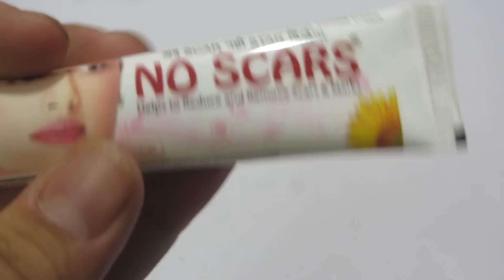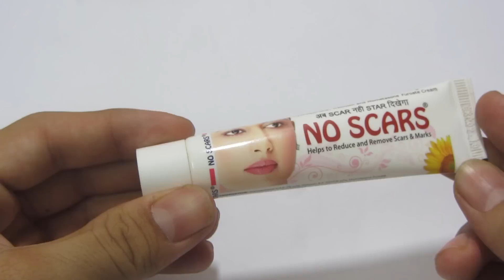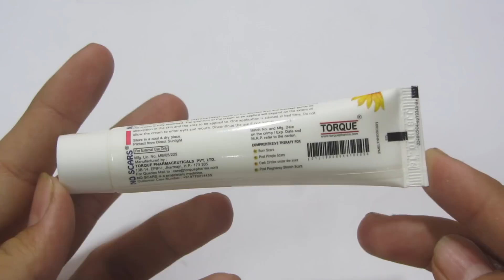No Scars Cream For Acne Scars And Marks Full Review In Hindi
Hello Friends in this video i will give you full review of no scars cream after testing. this cream is for acne marks and acne scars and pimples marks this cream is not for sensitive skin it will damage your skin.

DESCRIPTION:
Hydroquinone is the primary topical ingredient for inhibiting melanin production and has potent antioxidant abilities. Tretinoin treats and reduces the appearance of marks by increasing collagen production in the dermis. Corticosteroid mometasone not only reduces inflammation as a side effect of both hydroquinone and tretinoin, also inhibits melanocyte metabolism.

MECHANISM OF ACTION:
The skin colour comes from a natural pigment called melanin. Melanin pigment is synthesized in specialized cytoplasmic organelles called melanosomes. Within the melanosome, the enzymatic conversion of the amino acid tyrosine to melanin is catalyzed by the enzyme tyrosinase. The melanosomes in the darker portion of the skin are more active than those found in the normal areas of the body. The ingredients in No scars cream counter this process in multiple ways by dealing with not only the melanosomes, but also the enzyme tyrosinase. Results will vary based on your particular skin condition and the amount of skin exposure received. Though initial improvement is often seen in just 2 weeks, full results generally appear after 2-3 months of regular use. Stop using after that and consult doctor for further instructions.

INDICATIONS:
Double action remedy for hyperpigmentation that helps to reduce scars, marks, blemishes, post-pimple scars, stretch scars, dark circles under the eyes and burn scars. Suitable for all skin tones.

CONTRA-INDICATIONS:
Do not go out in sun after applying this cream. Use of this christian louboutin product should be discontinued if hyper-sensitivity to any of the ingredients is noticed.

INSTRUCTIONS FOR USE:
Apply and massage gently till the cream is fully absorbed. The quantum of cream to be applied will depend on the extent of absorption in the skin and the area to be applied to. Only one application is advised at night.

SIDE EFFECTS:
Sensitive or thinning of the skin, redness, irritation, burning or mild skin rash may occur when this medication is first applied to the skin.

No scars cream, no scars cream full review, no marks, no scars cream for acne scars acne marks and pimples, no scars cream side effects, don't use no scars cream